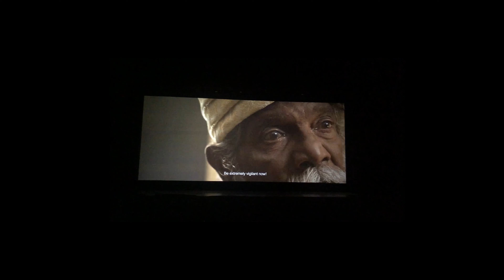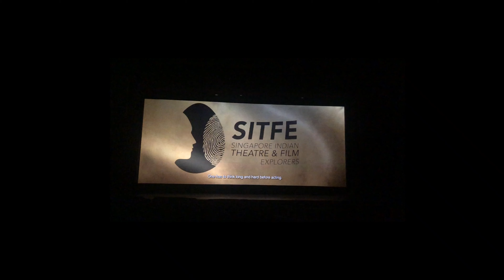NATCHUKKOPAI Trailer : Theatre Response at Carnival Cinemas (Singapore)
There's always a first time for everything and it TRULY was a joyful, first time experience for SITFE and our entire team of NATCHUKKOPAI (our latest production), to see the trailer before the start of PONNIYIN SELVAN film at Carnival Cinemas Singapore. Exactly in one month's time from now, on 12th Nov 2022, this screen at Carnival Cinemas Singapore will not be playing this trailer …but the full film. Tickets for sale, releasing soon. 🎬